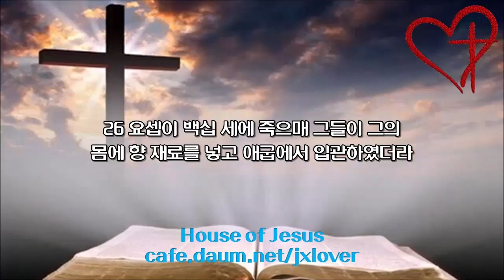[성경 일독 20일 도전] [1.5배속] (1일차) 창세기 1장-50장